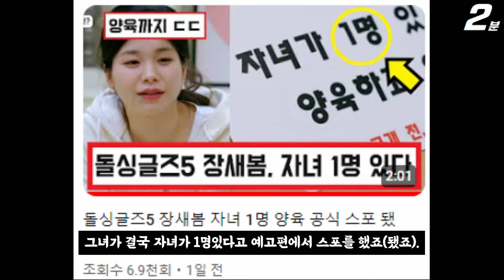돌싱글즈5 최종규 전 와이프 폭로 논란? ㄷㄷ / 장새봄 전 직장 동료 폭로까지 (+댓글 반응)